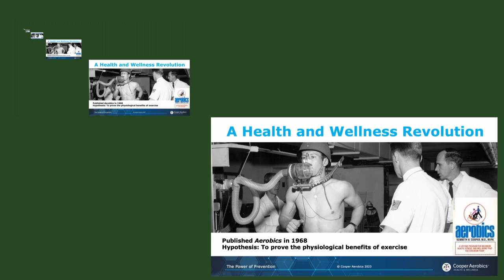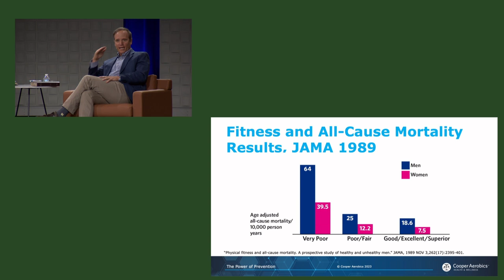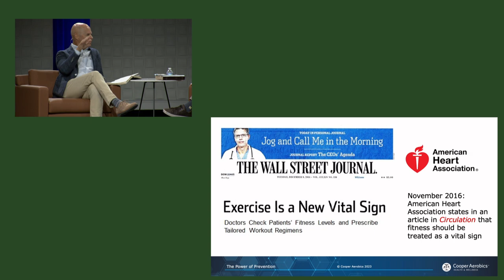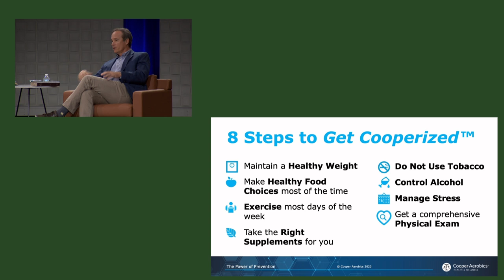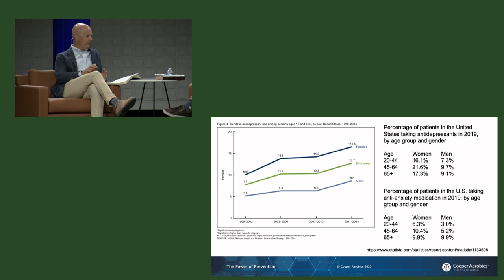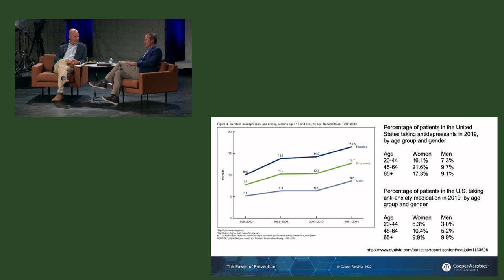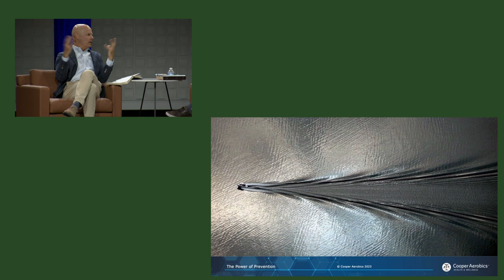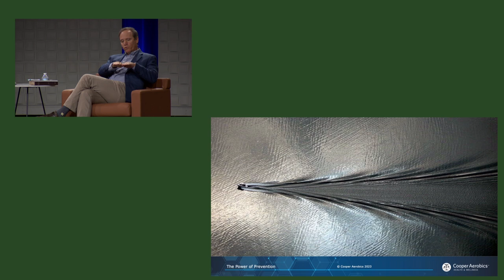A Biblical View of Holistic Health (with Dr. Jeff Warren and Dr. Tyler Cooper)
In this message, we explored the concept of holistic worship, rooted in the Shema from Deuteronomy 6:4-5 and echoed in Mark 12:28-31. This foundational teaching calls us to love God with all our heart, soul, mind, and strength. We learned that these aspects aren't separate entities but interconnected parts of our whole being. This comprehensive approach to worship challenges us to move beyond compartmentalized faith and embrace a lifestyle where every aspect of our lives - physical, mental, and spiritual - is dedicated to glorifying God. The message reminds us that we are integrated, embodied beings created in God's image, and our worship should reflect this wholeness.